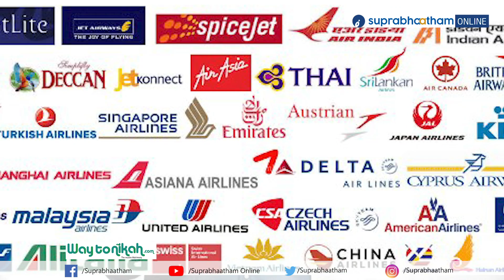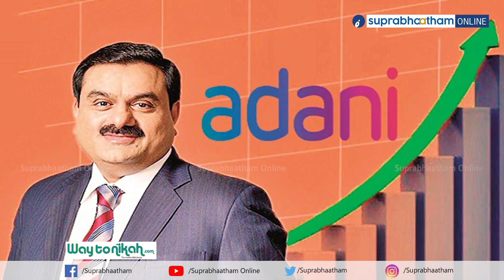ഇതാ ജനങ്ങൾക്കിട്ട് അടുത്ത പണി,അദാനിയും കൊട്ടിത്തുടങ്ങി adani group Suprabhaatham online